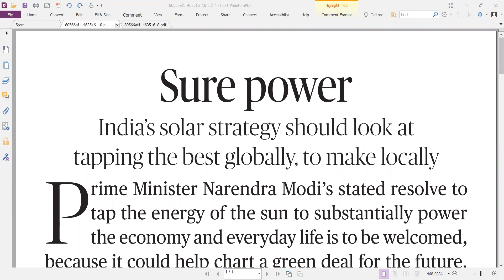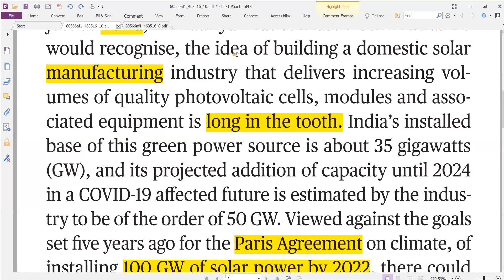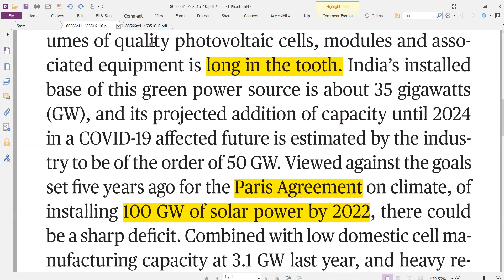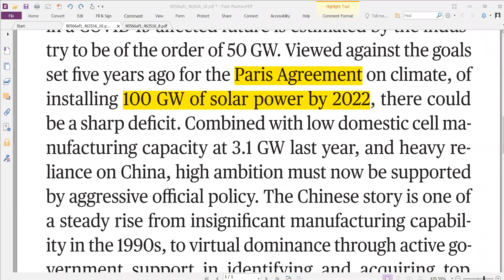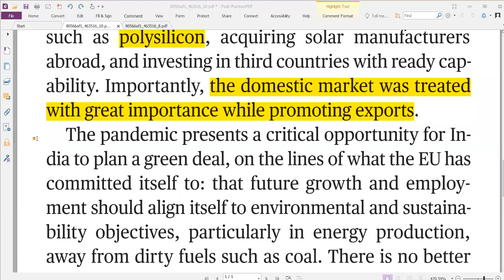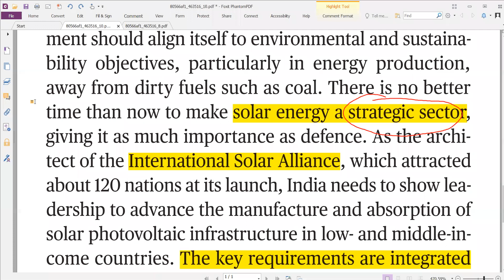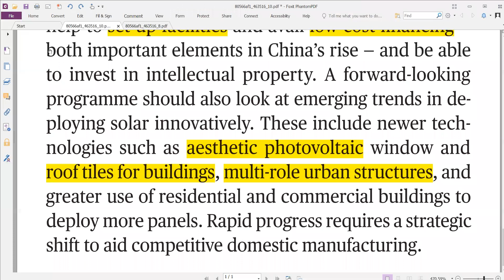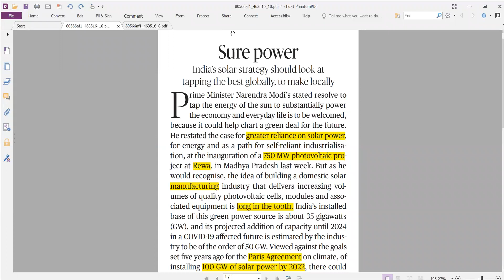13.7.2020 | The Hindu Editorial Discussion | UPSC IAS Exam| State PSC | Solar Power in India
For Free Article PDF and All Editorial Videos Download Android Mobile App